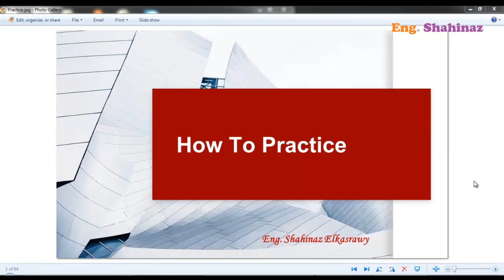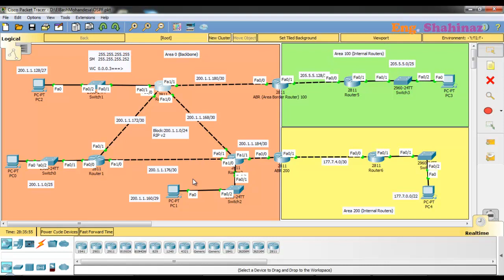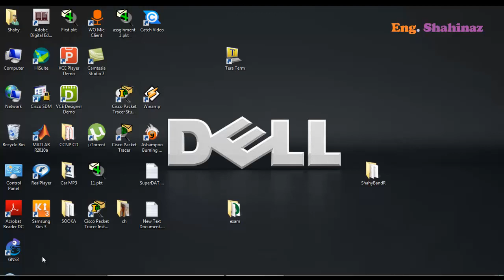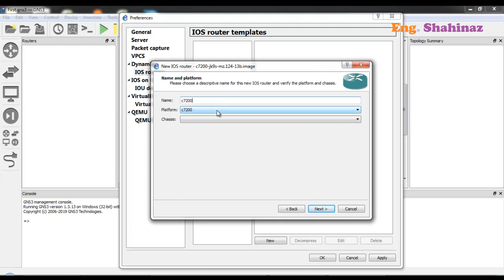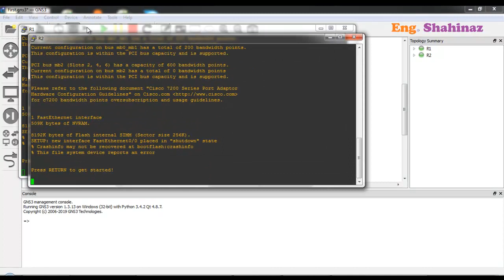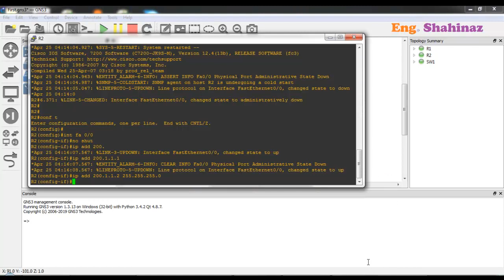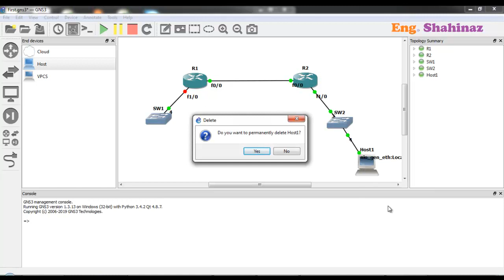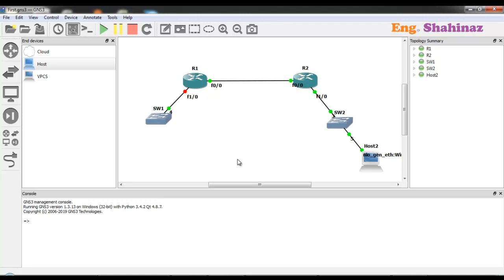47_ببساطة مع مهندسة شاهيناز | التعامل مع برنامج gns3 من اول تنزيله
شرح عملي لكيفية التدريب على الشبكات و اجهزتها...
how to practice courses contents...
how to install, configure and deal with different simulators especially GNS3...
GNS3 emulator guide...

ماتنسوش تشتركوا في القناة...

قول رايك...